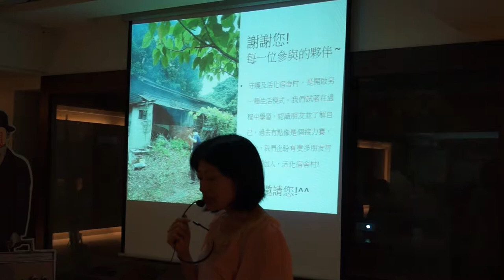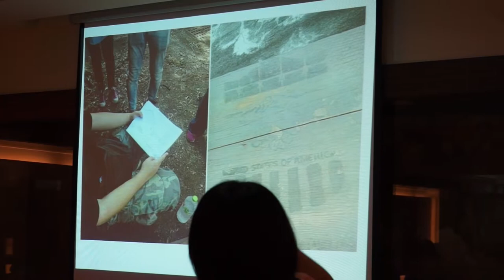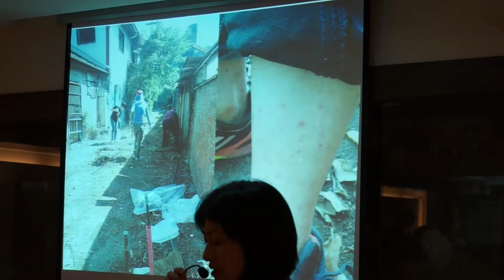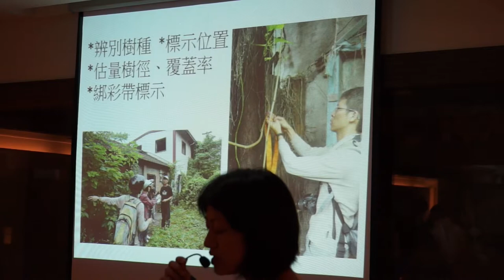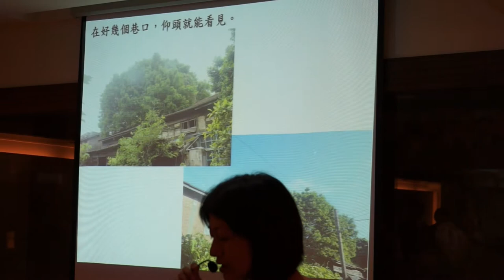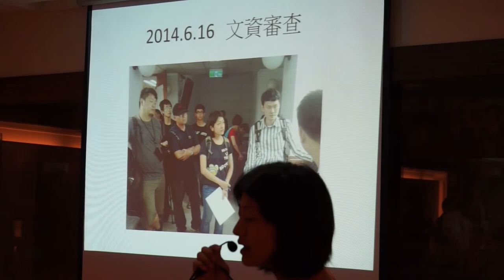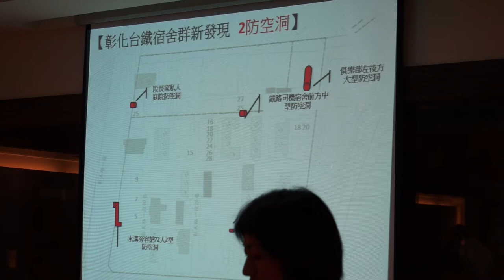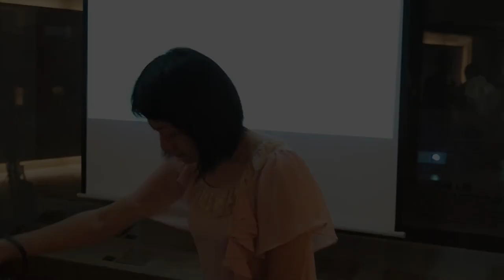2014-0719 【哲學『非』星期五@台中】─「守護！彰化台鐵宿舍村保存運動~我們一起找回城市的歷史記憶」 Part 3－彰化台鐵宿舍村保存運動志工：玉米媽媽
座落於扇形車庫旁的台鐵宿舍村，因「彰化火車站北區都市更新計畫」，即將作為公園預定地。與台鐵人共同生活近百年的40棟日式建築中，僅有1棟於101年被公告為歷史建築，其餘的宿舍以及與城市一同呼吸的老樹們，都將面臨被拆除及剷除的命運。彰化「半線新生會」及其他20多個地方文史與在地公民團體連署發起「守護！彰化台鐵宿舍村保存運動」，經幾次的搶救行動及協調會後，縣府表示，確定保留文化局指定的4棟歷史建築，以及14棟暫不拆除。

6月16日上午，台鐵宿舍村的鐵路工會大禮堂內，聚集著許多關心台鐵宿舍未來的朋友們。彰化台鐵宿舍村保存運動志工群發起「要活化、全區調查，拒絕不當拆除」記者會，現場有多位學者、專家輪番現身聲援。而文化局文資審議委員會委員也在文化資產審議會議召開之前到場進行實地勘察，會中決議針對台鐵宿舍村提案列冊追蹤，成立專案小組再討論，文化局也將發文請相關單位，在該審議委員會未作成決議之前全面暫緩拆除。

台鐵宿舍村在數個公民團體及志工發起的一次次「守護！彰化台鐵宿舍村保存運動」與調查活動中，避免彰化成為一個失去歷史的城市，一點一滴的找回彰化城市的歷史記憶。然而，保存運動中卻也衍伸出許多可討論的議題：為何要提報台鐵宿舍為「歷史建築」或「文化景觀」？應該要全區保留還是部分保留？若為部分保留，該保留又是那些建築？以及台鐵宿舍村該如何活化及利用等等。在全面緩拆之後，身為彰化市民，以及所有關心台鐵宿舍村未來的朋友們，我們還可以做些什麼？對彰化這座城市還能有什麼樣發展的想像？

哲學星期五@台中首次與賴和文教基金會合作，將由半線新生會召集人邱明憲先生，以及參與保留運動的志工談台鐵宿舍村的保留運動，敬邀所有關心在地公共議題的市民朋友一同來了解、對話與討論，共同探討台鐵宿舍村的願景及對於彰化城市的夢想藍圖！

【地點】彰化賴和紀念館
【地址】彰化市中正路一段242號4樓
【主持】周馥儀│賴和文教基金會執行長
【與談】邱明憲│半線新生會召集人
玉米媽媽│彰化台鐵宿舍村保存運動志工

【主辦】哲學星期五＠台中、賴和文教基金會

【參考資料】
守護！彰化台鐵宿舍村保存運動
彰化台鐵宿舍村恐因都更遭拆！各界急搶救文化記憶